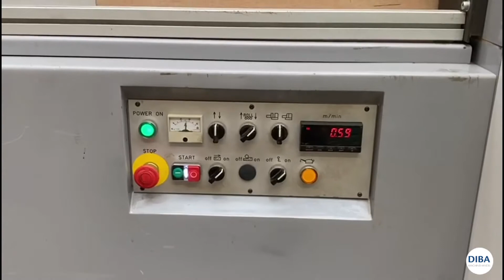Diba Machinehandel l Neva thin cutting frame saw Mamuth Plus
NEVA thin cutting frame saw Mamuth Plus

- cutting heigth up to 350 mm
- cutting wide up to 220 mm
- motor 22 kW
- hopper feed
- saw frames and saw blades

DIBA MACHINEHANDEL BV
Rivierdijk 409
3372 BV Hardinxveld-Giessendam
The Netherlands

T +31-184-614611